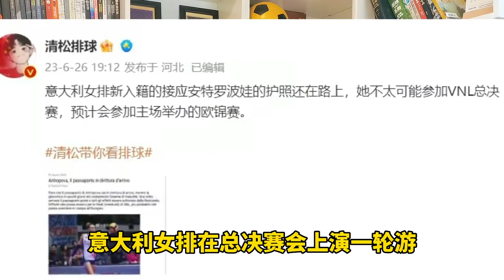意大利女排悲剧了！马赞蒂前功尽弃，蔡斌惊喜，中国女排争冠利好